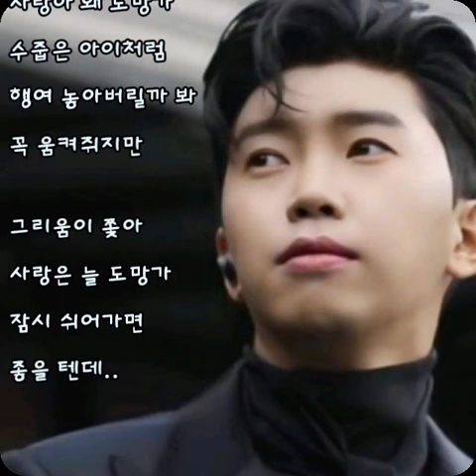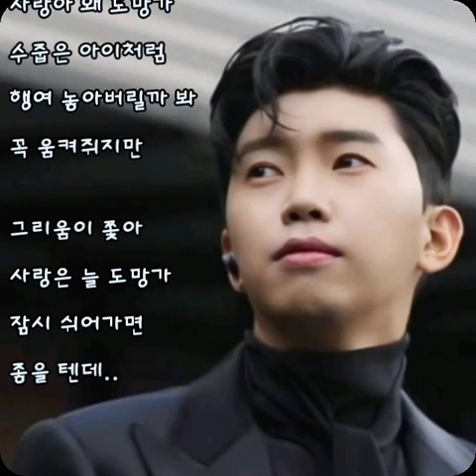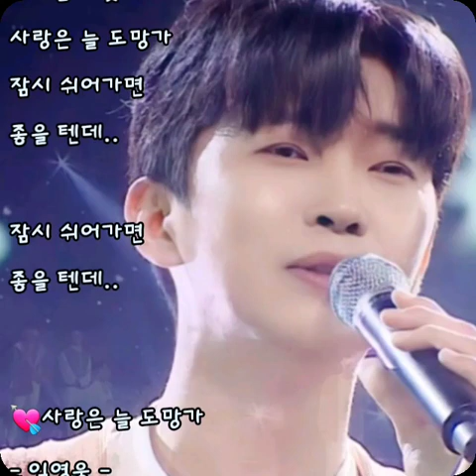💘사랑은 늘 도망가 - 임영웅 - (가사有)